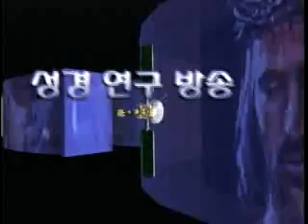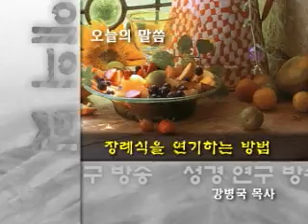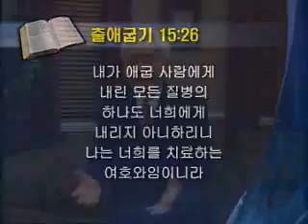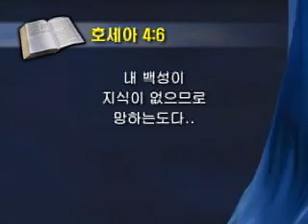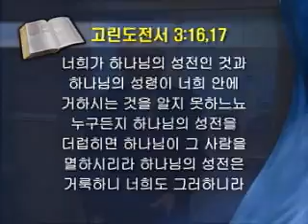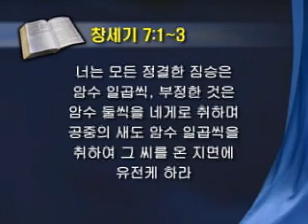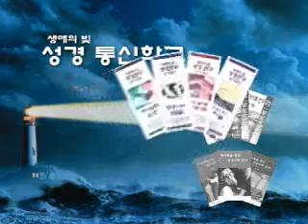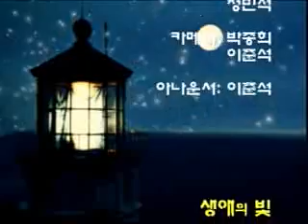[성경공부] 49회 장례식 날짜를 연기하는 방법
성경에서 알려주는 건강법칙이란 무엇인가?
요삼1: 2 사랑하는 자여 네 영혼이 잘 됨같이 네가 범사에 잘 되고 강건하기를 내가 간구하노라
영혼이 건강하듯 몸이 건강하길 원하시는 하나님은 무엇이라 말씀하셨나요?
출15: 26 가라사대 너희가 너희 하나님 나 여호와의 말을 청종하고 나의 보기에 의를 행하며 내 계명에 귀를 기울이며 내 모든 규례를 지키면 내가 애굽 사람에게 내린 모든 질병의 하나도 너희에게 내리지 아니하리니 나는 너희를 치료하는 여호와임이니라

치료하시는 하나님께서는 우리가 질병에 걸리지 않는 건강한 삶을 살아가도록 말씀하신다. 장례식을 연장하는 법을 진리 안에 새겨두셨다.
갈6: 7 스스로 속이지 말라 하나님은 만홀히 여김을 받지 아니하시나니 사람이 무엇으로 심든지 그대로 거두리라
무엇을 먹는지에 따라서 우리의 몸이 이루어진다.
술을 구하고 즐기는 자와 고기를 탐하는 자는 하늘을 유업으로 받을 수 없다는 사실을 알고 있다면 어찌 술에 취할 수있으랴.
16 너희가 하나님의 성전인 것과 하나님의 성령이 너희 안에 거하시는 것을 알지 못하느뇨
무엇을 하든지 하나님의 영광을 하라는 말씀을 안다면 어찌 해로운 물질이 19가지나 포함된 담배를 피울 수 있는가?

고전3: 16 너희가 하나님의 성전인 것과 하나님의 성령이 너희 안에 거하시는 것을 알지 못하느뇨
고전6: 19 너희 몸은 너희가 하나님께로부터 받은 바 너희 가운데 계신 성령의 전인 줄을 알지 못하느냐 너희는 너희의 것이 아니라
하나님의 성전인 몸을 어떻게 정결하고  건강하게 유지할 수있을까?
창조 때 우리에게 주신 음식을 먹고 깨끗하고 정결한 음식을 정해주신 하나님의 뜻을 알고 장례식을 연기하는 지혜로운 자가 되자!

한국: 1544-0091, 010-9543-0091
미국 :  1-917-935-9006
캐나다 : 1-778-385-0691